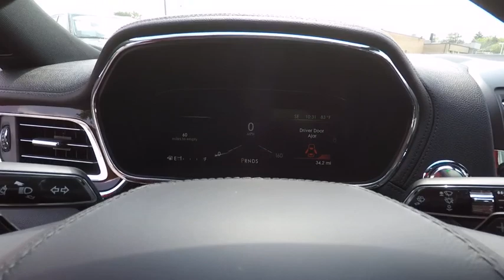2017 Lincoln Continental Westmont IL 17-346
2017 Lincoln Continental Reserve